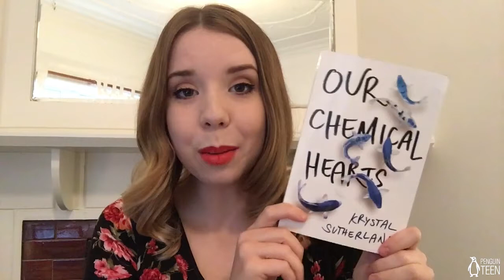Krystal Sutherland Shares the 10 Things You Need to Know About OUR CHEMICAL HEARTS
Watch debut author Krystal Sutherland share 10 things you need to know about her highly anticipated book OUR CHEMICAL HEARTS!